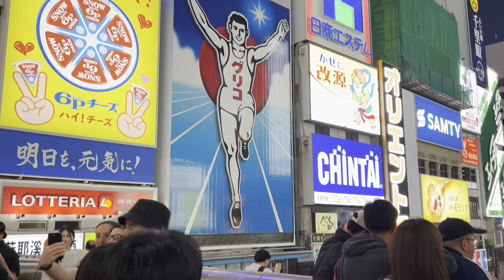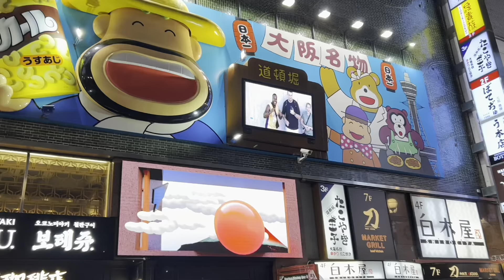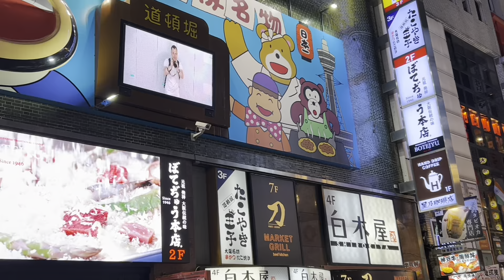外国人観光客で溢れる夜の大阪 自撮り天国の道頓堀 2024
外国人だらけで外国語ばかりが飛び交う夕方から夜の難波、道頓堀周辺の様子
平日の大阪

2024/06/03 撮影

Night walk in doronbori, Osaka, Japan
Over tourism